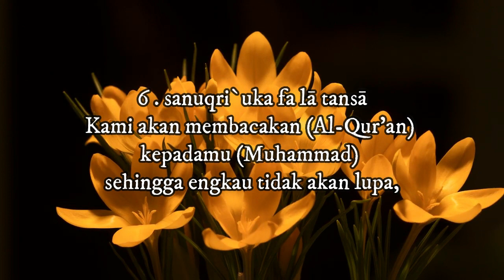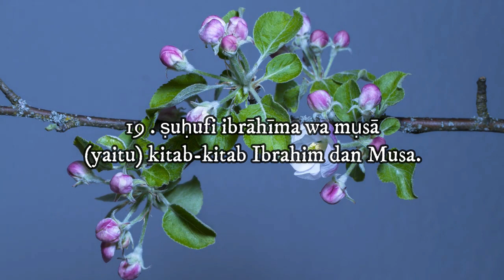Surah Al A'Laa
Al A'Laa